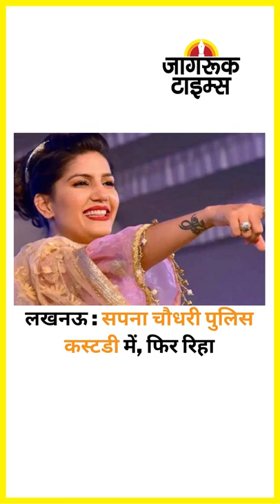JAGRUK TV: SUPER FAST NEWS 19.09.2022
राजस्थान विधानसभा का सत्र शुरू, विपक्ष का हंगामा

अमरिंदर सिंह भाजपा में शामिल, पार्टी का भी विलय

पंजाब : एमएमएस कांड के तीनों आरोपी रिमांड पर

लंदन : क्वीन एलिजाबेथ द्वितीय की अंतिम यात्रा शुरू

प. बंगाल : केंद्रीय एजेंसियों के खिलाफ प्रस्ताव पारित

पंजाब : बहुमत साबित करेगी भगवंत मान सरकार

दिल्ली : EOW के सामने पेश हुईं जैकलीन फर्नांडिस

राजस्थान : गैंगस्टर संदीप की गोली मारकर हत्या

यूपी : राहुल को राष्ट्रीय अध्यक्ष बनाने पर सहमति

लखनऊ : सपना चौधरी पुलिस कस्टडी में, फिर रिहा

लखनऊ : मिशेल जॉनसन के रूम में मिला सांप

ताइवान पर बाइडन के बयान से भड़का चीन